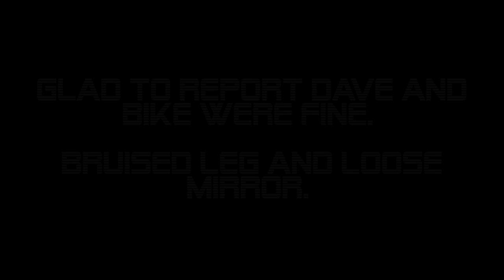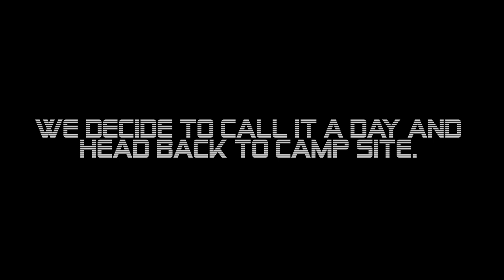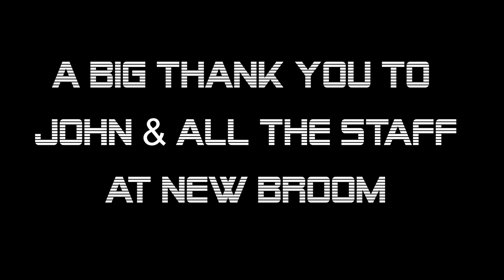New Broom Camping weekend 2022 - Part 3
Hi all, welcome to our Annual New Broom Camping Weekend in the stunning Peak District. What a great weekend this was. A big thank you to all who came along. Also a massive thank you to John & and the Staff at New Broom for making us feel so welcome.

Sit back, grab a brew as a Part 3 We continue our ride into the Peak District for some amazing riding.  Sadly all doesn't go to plan.

Griff & Jones Motorcycle Adventures

Griff & Jones Touring – Link on our Facebook page

Please find below link to Ray Jones's You Tube Channel.

Equipment:
Bike – Honda NT1100 (DCT)

Helmet
HJC IS17 (Pinlock)

Camera's
1x Drift Innovation Ghost XL Pro (4k)
2 x Drift Innovation Ghost S HD - 1080P

Software:
2020 Magix Movie Edit